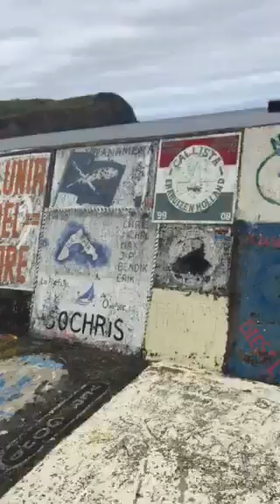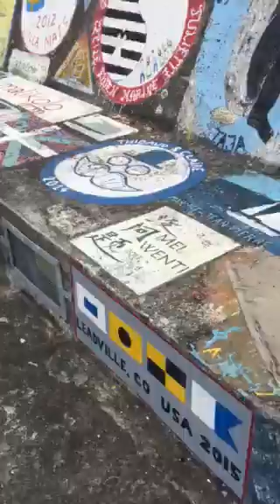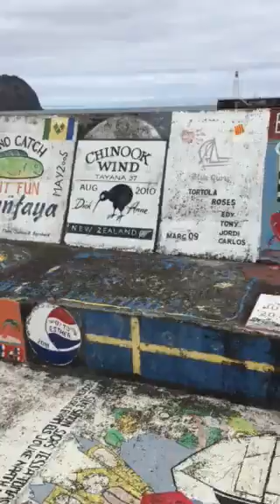Horta Marina Boat Banner Jetty Part 10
Horta Marina, Faial, Azores, Portugal